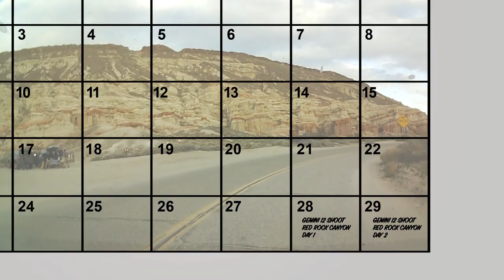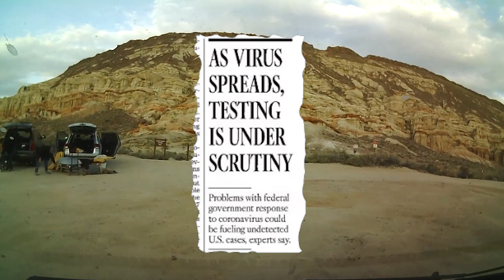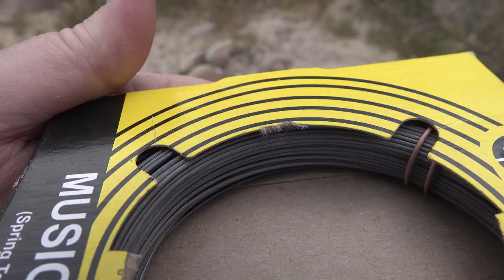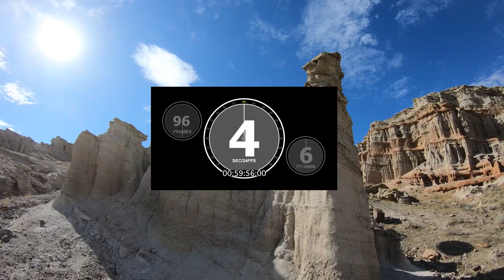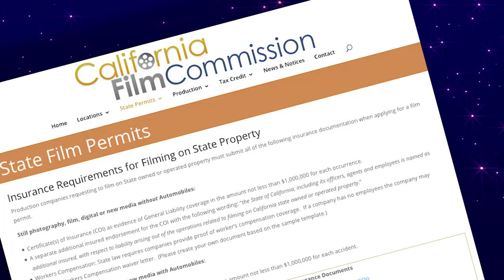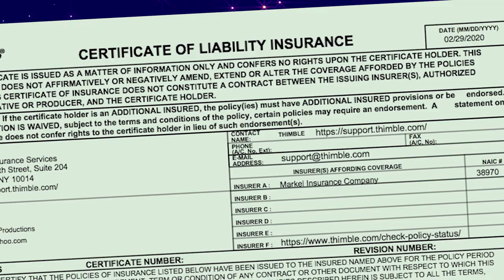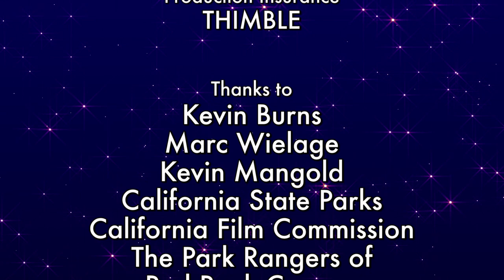Relaunching The Gemini 12 Part 3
On the second shoot in Red Rock Canyon , Paul and the crew spend a day setting up the Gemini 12 crash.  Despite their careful planning, the logistics of the desert location fight back and it's touch and go whether the filming will proceed after the Gemini 12 replica is almost destroyed.